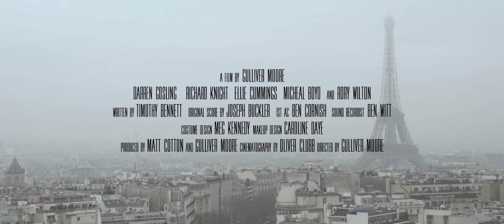WATW Trailer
Walking Against the Wind (2014)

Starring DARREN GOSLING, RICHARD KNIGHT & ELLIE CUMMINGS, MICHEAL BOYD and RORY WILTON

directed by GULLIVER MOORE
written by TIMOTHY BENNETT
produced by MATT COTTON & GULLIVER MOORE
director of photography OLIVER CLUBB
original score by JOSEPH BUCKLER
edited by GULLIVER MOORE
supporting cast MIA ELLIOTT, PELÉ LING and MARK JAMES
1st assistant camera BEN CORNISH
2nd assistant camera ELLIOT MOORE
sound recordist BEN WITT
costume design MEGAN KENNEDY
costume supervisor LEANE GROTE
costume maker SARAH BENNIE
milliner VANNESSA PREUSS
makeup design CAROLINE DAYE
makeup artist KELEIGH THOMAS
makeup assistant PAIGE WILKEY
production manager EVANGALINE BAUDAINS
production assistant JAMES HILL
production assistant ALEX BOUNDY
production design consultant WILL SMITH
compositor ROUSSELOS ARAVANTINOS
3D artist LAUREN ANDERSON
animator AARON BABLA